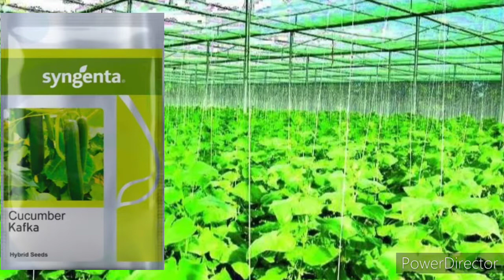पॉलीहाउस में खीरे की खेती हाइब्रिड सीड्स सिजेंटा काफ्का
हाइब्रिड खीरे की खेती पॉलीहाउस में खीरे की खेती कैसे करें सिजेंटा कप का से खीरे की खेती करने का सही तरीका खीरे की खेती करके लाखों रुपए कमा सकते हैं खीरे में होने वाला उत्पादन खीरे की अच्छी राइटिंग

kheera ki kheti barsat mein
 kheera kheti kaise kare
 kheera ki kheti in hindi
khira ki kheti ka sama
khira ki kheti kaise kare
khira ki kheti kaise hoti hai
kkira ki kheti kaise ki jaaye
khira ki kheti kaise kare in hindi